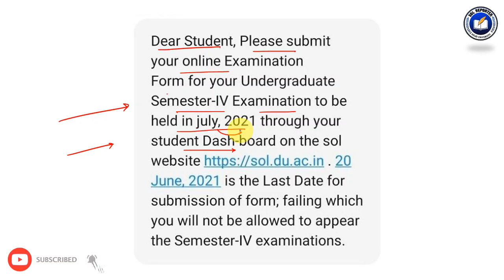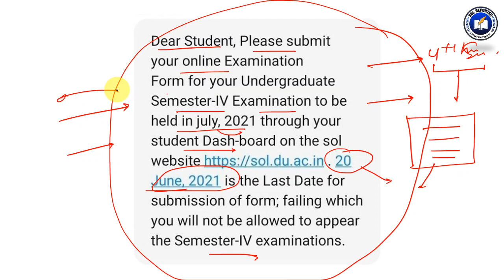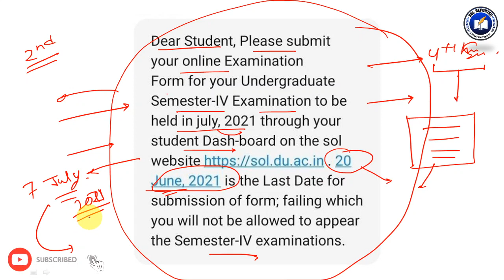DU SOL 4th Semester Students | Message for Submission of Examination form | SOL Reporter.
5, Cavalary Lane, University of Delhi,Delhi-110007.